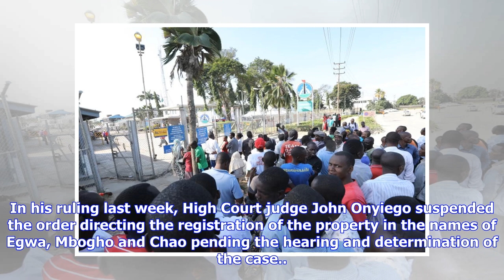Breaking News | Wife of former Livestock Minister Darius Mbela embroiled in Sh150 million legal tus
Breaking News | Wife of former Livestock Minister Darius Mbela embroiled in Sh150 million legal tussle

Josephine Egwa Mbela, daughter-in-law of Elizabeth Muchiri, who is a widow of the late Cabinet minister Darius Mbela, in a Nairobi court on October 16 A decision by a former minister’s wife to sell more than Sh150 million property is now a dispute before the High Court. The wife of former Livestock Minister Darius Mbela, Elizabeth Wanjiku Muchira, and their son Eric William were joint owners of the property in dispute but William died in 2010, leaving behind his wife Josephine Egwa and two sons.